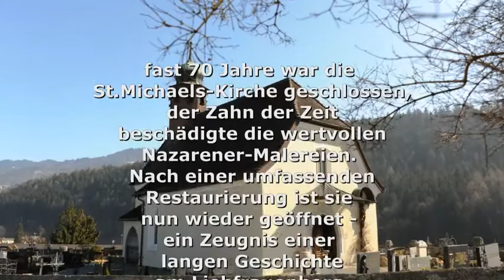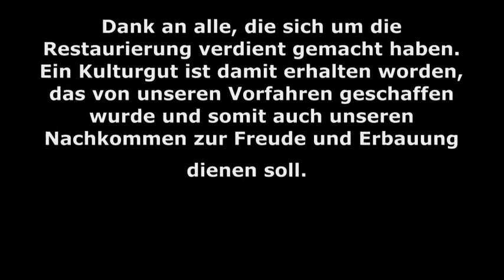StMichael Rückblick auf die Restaurierung 2017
Die St.Michaelskirche am Liebfrauenberg in Rankweil gehört in ihren Anfängen möglicherweise zu den ältesten Kirchen Vorarlbergs. Über Jahrhunderte ist sie gewachsen und wurde letztmalig Ende des 19.Jahrhunderts mit der damals üblichen, heute schon fast verloren gegangenen Nazarenerstil ausgestattet. Der Zahn der Zeit hätte beinahe diese kulturhistorisch wertvollen Gemälde zerstört - Danke des Engagement großzügiger Sponsoren konnte die Kirche gerettet werden.